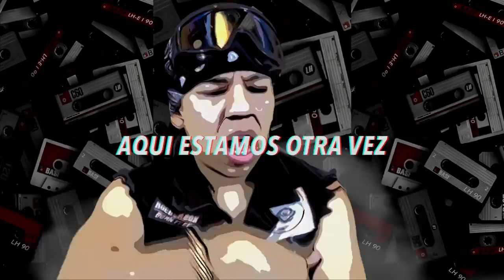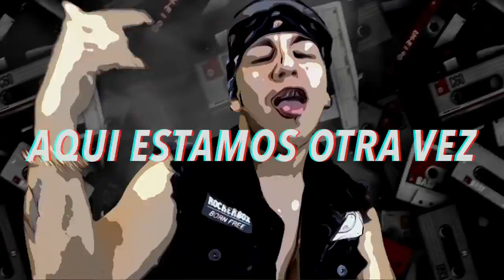GIGANTES ESPIRITUALES/ KING AB / BEAT HUNTER